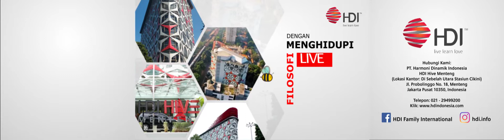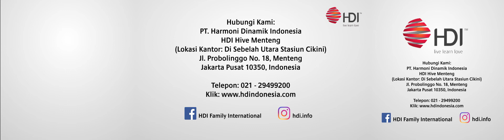Pertama Kali di Dunia, Anak 8 Tahun Asal Sibolga Menjadi CEO!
Tonton video lengkapnya, selama 7 HARI BERTURUT-TURUT (16-22 Oktober 2017), pada JAM PRIME TIME di 28 Rangkaian Kereta Commuterline Jabodetabek:
Pagi: berkisar pk. 05.00 WIB - 09.00 WIB &
Sore: berkisar pk. 16.00 WIB - 20.00 WIB (setiap hari termasuk weekend).

Sebagai informasi untuk Anda, 1 rangkaian KCJ terdiri dari 8-12 gerbong.
Maka total tayang di 231 gerbong Commuterline Jabodetabek.

Jika jam tayang video tersebut di atas bersamaan dengan waktu Anda menggunakan transportasi KCJ, kami berharap Anda berkenan untuk mendokumentasikan melalui foto maupun video, kemudian share di Media Sosial Anda dengan tagar HereInHDIDreamsDoComeTrue dan mention @HDI Family International.

Kami berharap dengan penayangan pada fasilitas umum Jabodetabek ini, dapat mengundang pengguna KCJ untuk langsung singgah dan berkungjung ke HDI Hive Menteng. Mari sambut Harvest Festival bersama-sama dengan rasa bangga menjadi bagian dari Social Network Marketing Terbaik, HDI. Terima kasih atas perhatian dan dukungan Anda semua, Bapak dan Ibu.

Selamat pagi!